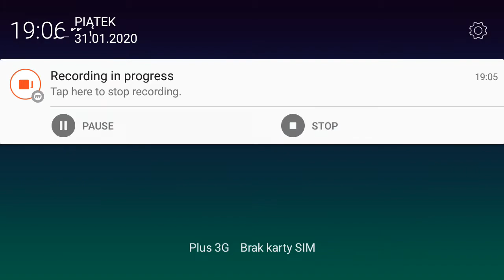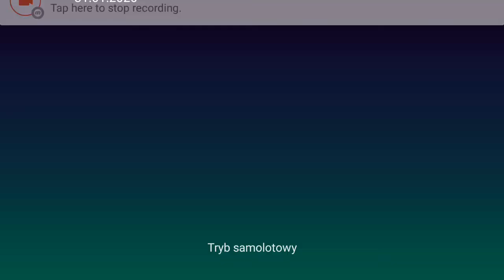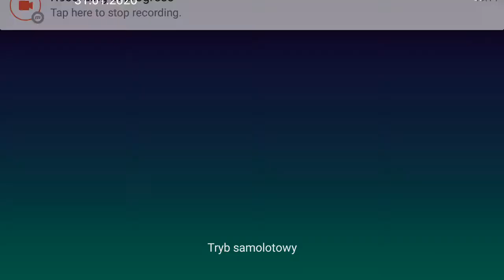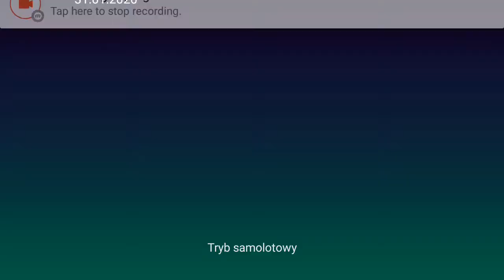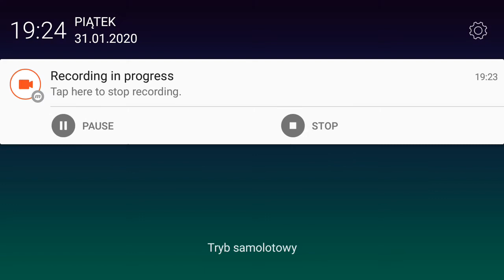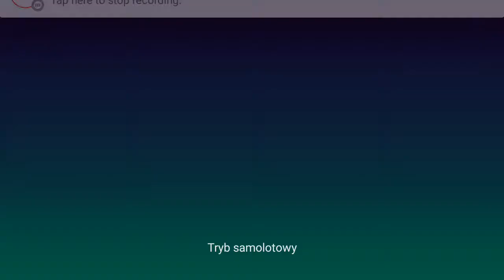MIESZKAŃCY W OPAŁACH! - Zaptiye #5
Witajcie po raz kolejny w Turcji, moi drodzy! Przed wami kolejny odcinek z gry ,,Zaptiye"! Tym razem sprawa jest o wiele poważniejsza niż do tej pory - Istambuł zaczął być regularnie atakowany przez bandytów, w tym również pojedynczy mieszkańcy [a przynajmniej jeden - główny sędzia (ang. reeve)] i tylko MY u boku innych Zaptiye (bo tak okazują się nazywać tureccy szeryfowie) jesteśmy w stanie uchronić bogu-ducha winnych mieszkańców przed falą przemocy! Jak to się skończyło? Zobacz!